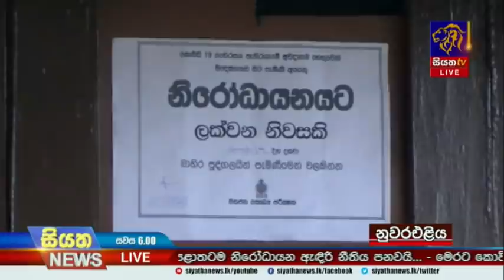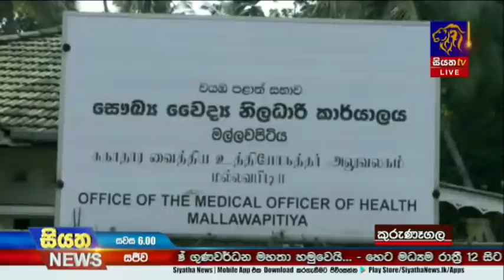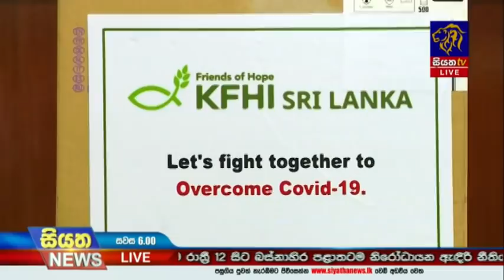Siyatha News | 06.00 PM | 28 - 10 - 2020